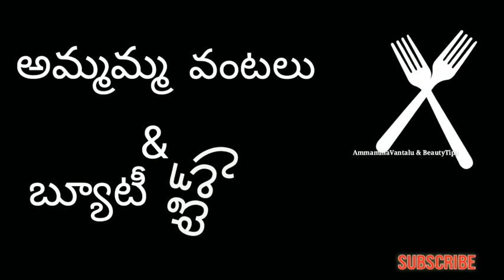Juicy Bread Kaaja🍞 ||Sweet తినాలని అనిపిస్తే క్షణాల్లో చేసేయచ్చు || Bread పంచదార ఉంటే సరిపోతుంది